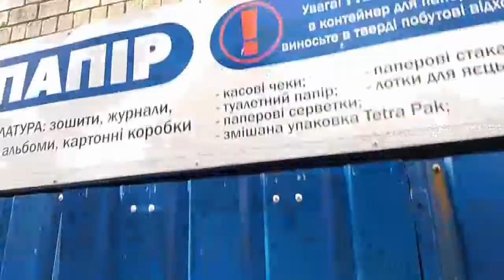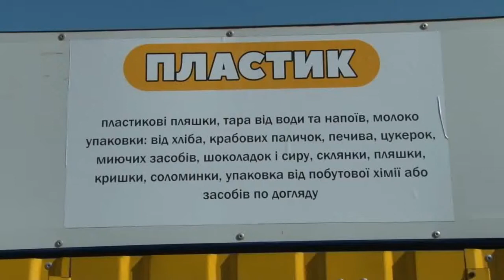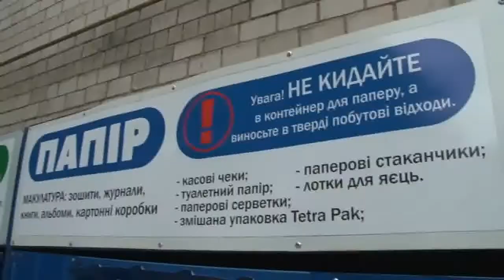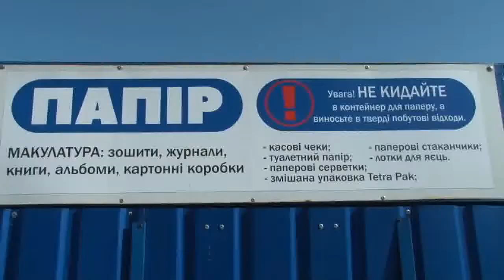Як сортують сміття у смт Ставище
Сортуванню сміття в Ставищі треба ще повчитися! 11 червня 2019 року відкрито Ставищенський полігон твердих побутових відходів, що обійшовся бюджету у 18 млн грн. 13 липня 2019 року я власним «сміттєвозом» повіз 30 кг мішок сміття на полігон ТПВ (що з цієї затії вийшло — дивись

29 вересня 2019 року вийшов сюжет місцевого ТРК «Грант» про новенькі сміттєві комплекси, які Ставищенська селищна рада закупила 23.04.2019 за 69 900,02 грн у місцевого ТОВ «Інбуд-Прайд» (ЄДРПОУ 41886214).

17 травня 2020 року Ставищенські стайні заглянули в баки для пластику, паперу, скла та металу. Ой, йой!
Чому не сортують сміття в Ставищі? Ставищани кивають на Ставищенське ЖКП, працівники якого все з баків скидають в одну машину, а Ставищенське ЖКП киває на ставищан, що вони, ясно ж, не сортують, капєц.